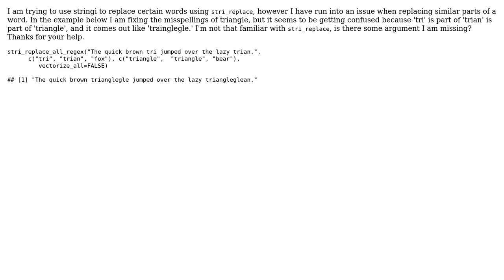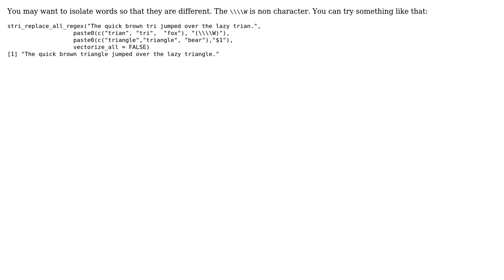Replace words with stringi (2 Solutions!!)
Replace words with stringi

With thanks & praise to God, and with thanks to the many people who have made this project possible! | Content (except music & images) licensed under CC BY-SA | Music | Images & others | With thanks to user IRTFM user HubertL user Cyan0121 and the Stack Exchange Network Trademarks are property of their respective owners. You are responsible for your own actions.